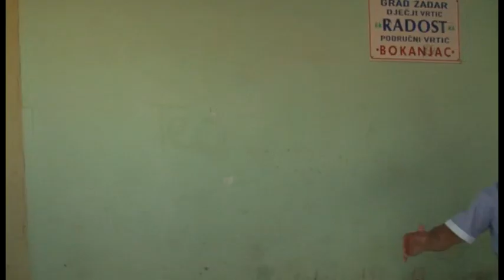Otvorenje vrtića Bokanjac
Danas 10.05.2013. dječji vrtić i jaslice na Bokanjcu otvoreni su nakon rekordnog roka obnove i dogradnje!
Cijeli posao je trajao svega 96 sati praćen budnim okom restauratora i konzervatora iz EU!
Svečanu vrpcu prerezao je Mario Nikpalj, ministar za djecu i mladež nezavisne liste "Konji".
Ovo je još jedan u nizu projekata koji su dovršeni na Radost i dobrobit svih nas u gradu Zadru!
I na kraju jedna mala i skoro nevažna obavijest-na upis imaju pravo isključivo djeca čija su oba roditelja zaposlena!
Živjeli djeco, jer na mladima sve ostaje!